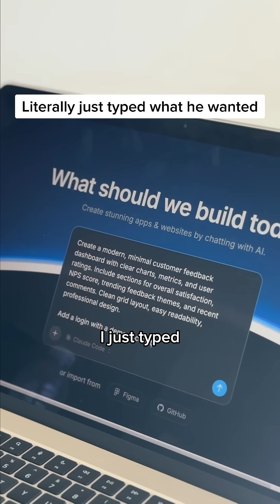Building Websites For Clients W/ Bolt